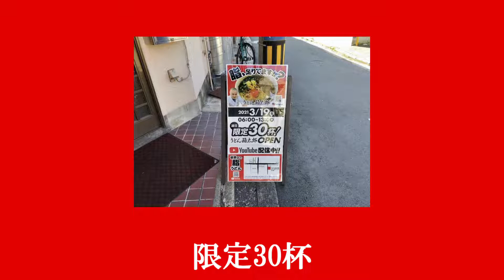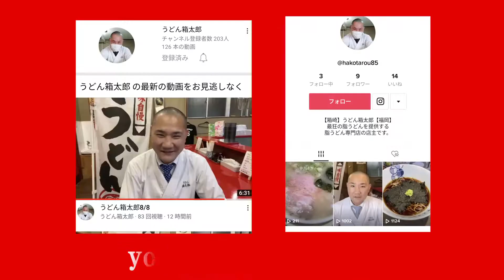うどん箱太郎公式テーマソング「箱太郎伝説」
福岡市東区箱崎にあるうどん屋さん「うどん箱太郎」のテーマソングを作りました！

最狂の脂うどんを体験したい方は、ぜひうどん箱太郎へ行きましょう！

★作曲者紹介
福岡で音楽活動しているa fool hippoと申します。
ギター片手に日々ヘンテコなオリジナル曲を作ったり歌ったりしています。
最新のミニアルバムは下のリンクから視聴できますので、興味のある方はぜひ覗いてもらえたら嬉しいです！